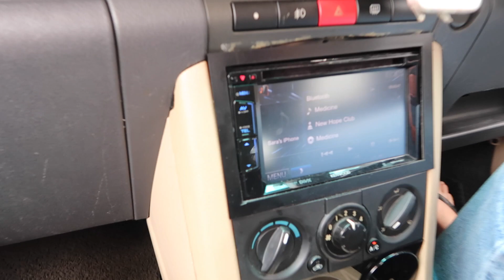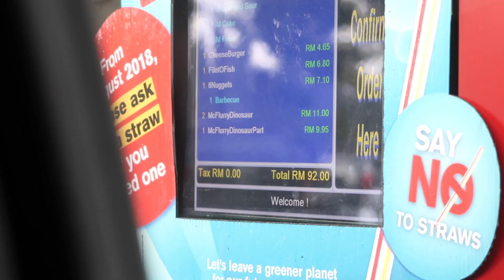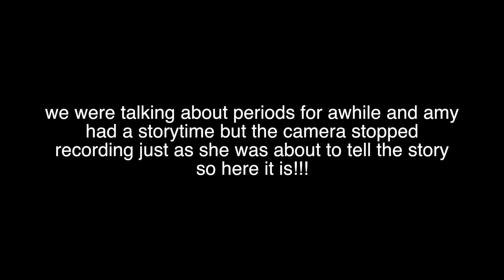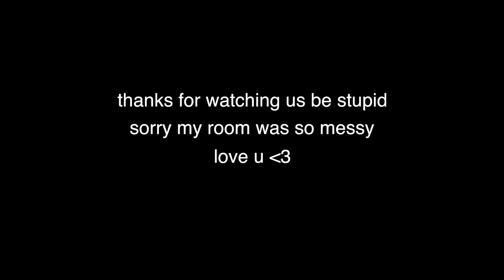i think this is a mukbang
things to read! ⬇️

hello! i went back to malaysia for 3 weeks and got to spend time with some of my favourite people ever while we ruin our bodies and talk about random stuff hehe. as usual if u watched/are watching i love u and appreciate u thank you!!! ❤️

🎶 m u s i c  🎶 :
- the way i am by 8ROKEBOY